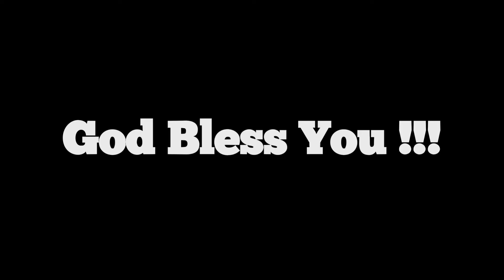TLC 11 am Service 26 May 2017